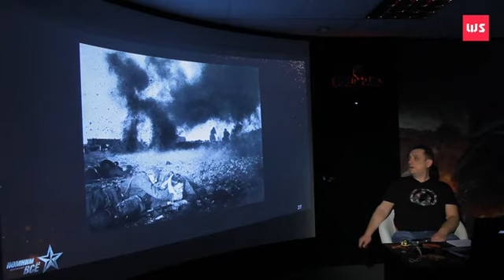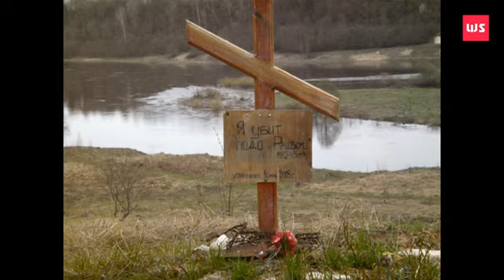Ржевская мясорубка. Лекторий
Компания «Wargaming net» в рамках глобальной инициативы «Помним все» открыла военно-исторический лекторий, который проходит каждую субботу в ЦМ ВОВ (в музее на Поклонной горе) и каждое воскресенье в Центральном музее Вооруженных Сил. Слушатели лектория смогут приобщаться к различным эпизодам истории Великой Отечественной и Первой мировой воин, познакомятся с судьбами великих полководцев и рядовых солдат и узнают о военной технике, без которой победа была бы невозможной. «Помним всё» — глобальная инициатива, организованная компанией «Wargaming» в конце 2013 г. и направленная на содействие военно-историческим музеям по всему миру в деле сохранения и реставрации легендарных образцов военной техники. Кампания призвана возродить интерес к истории, вдохновить молодежь на изучение прошлого своей страны и сохранить для будущих поколений уникальные исторические памятники.